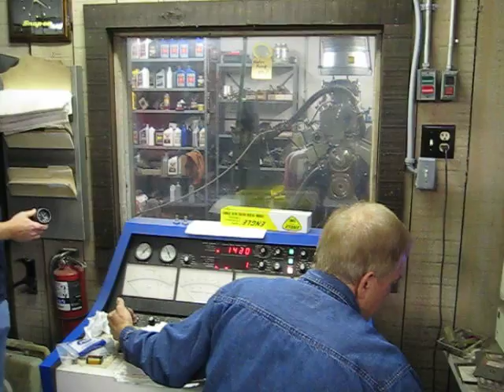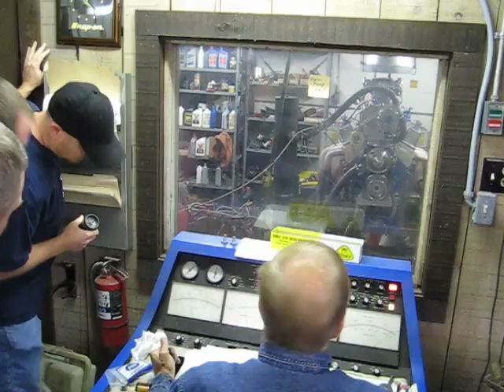Johnny Thomas Racing Engines dyno run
400 SBC with blower on the dyno. 679HP